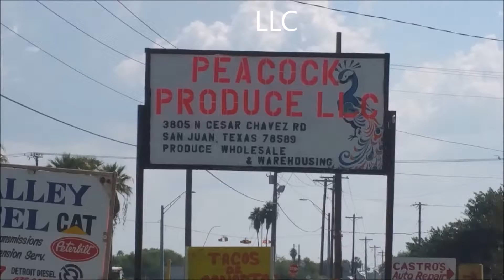Peacock San Juan TX